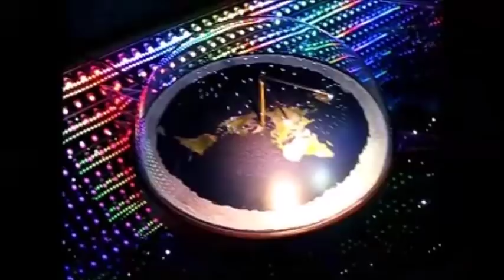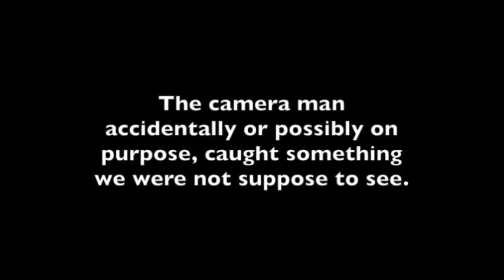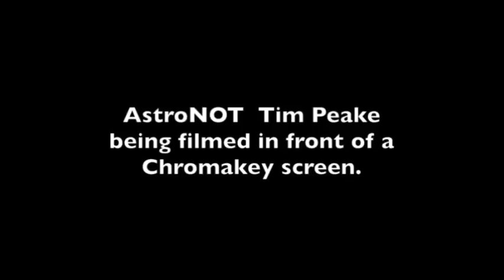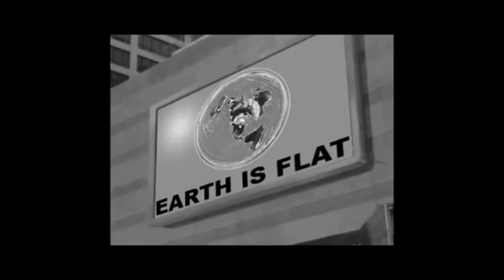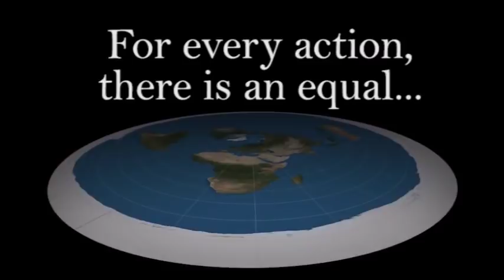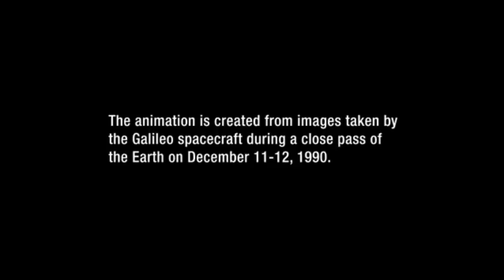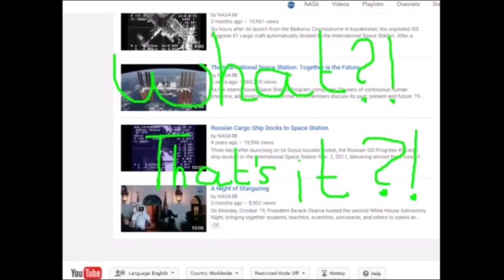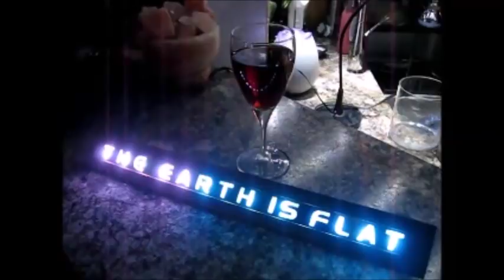Flat Earth Q&A Emails 5 REUPLOAD - Mark Sargent ✅